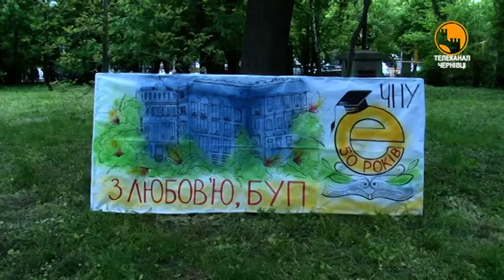Економічний фікультет ЧНУ відзначає 50 років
Економічний факультет ЧНУ відзначає 50 років. З цієї нагоди у внутрішньому дворику 14 корпусу встановили символічну стелу, посадили алею хвойних дерев і закопали капсулу із посланням майбутнім студентам